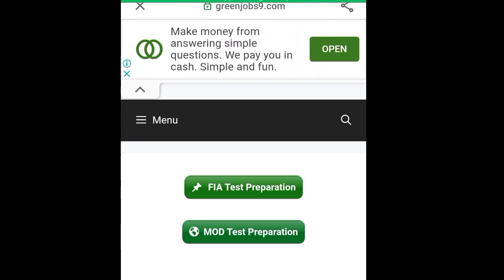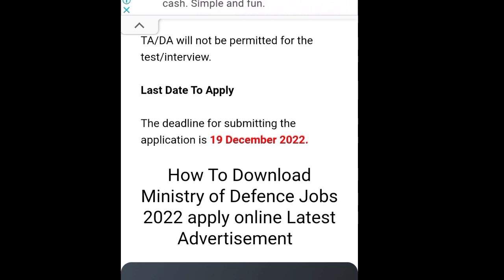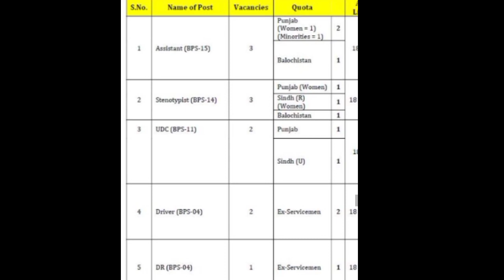ministry of defence jobs 2022 online apply|Today jobs in pakistan 2022|Latest govt jobs 2022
مزید انفارمیشن حاصل کرنے کیلۓ چینل سبسکرائب کریں (جزاک اللّٰه)❤

▶About Me:
FPSC Government Departments of Pakistan announced Government Jobs 2022 for Male and Female Apply Online on the Application Form For ASF Including Federal Investigation Agency FIA Jobs, Federal Board Of Revenue FBR Jobs, Join Pak PAF as a GD Pilot Male and Female, Atomic Energy Jobs 2022, Pak Army Civilian Jobs, AJK Police Jobs 2022, Rescue 1122 Jobs 2022 and Pakistan Post Office Jobs 2022 All these jobs are on a permanent basis after matric, intermediate, graduation, and masters subscribe my channel and get more new video

mod jobs 2022 online apply
pak jobs ghazi
Government jobs2022
ministry of defence jobs 2022 online apply ministry of defence online apply
ministry of defence jobs 2022 application form
ministry of defence recruitment
ministry of defence jobs 2022 advertisement
Sarkari jobs in punjab 2022
ministry of defence jobs 2022 advertisement pdf download
ministry of defence jobs 2022 syllabus ministry of defence jobs 2022 assistant director
ministry of defence isi jobs 2022
ministry of defence jobs september 2022 ministry of defence login
ministry of defence pakistan